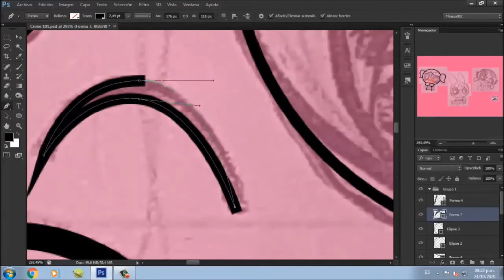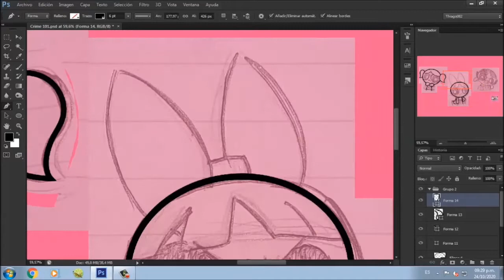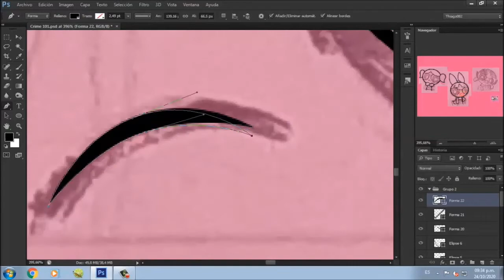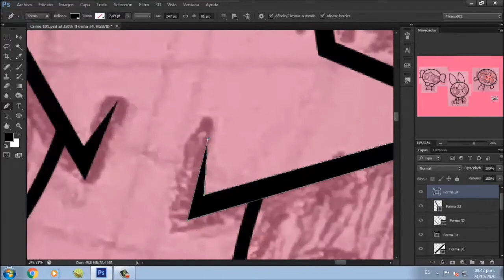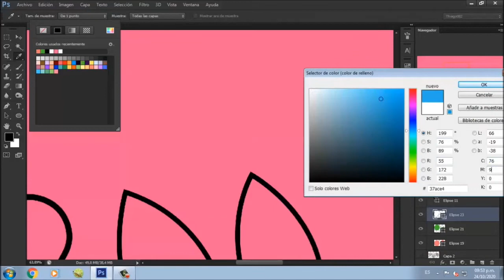Crime 101 redraw (speedpaint)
si ya se paso mucho tiempo desde el ultimo video :v pero pues surjieron muchas cosas... espero que les guste.

(hice lo posible por rescatar este video, lamento que se corte el video)